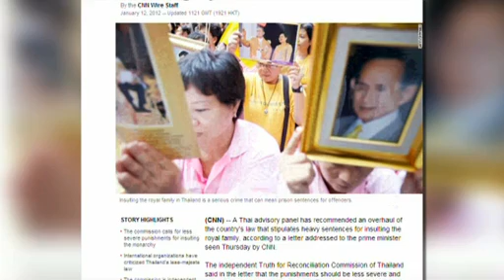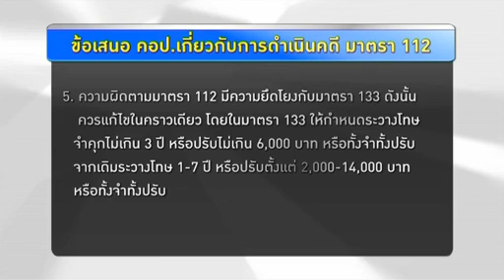ซีเอ็นเอ็นเสนอข่าวแก้กม 112 ในไทย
ซีเอ็นเอ็นเสนอข่าวแก้กม 112 ในไทย   Voice TV